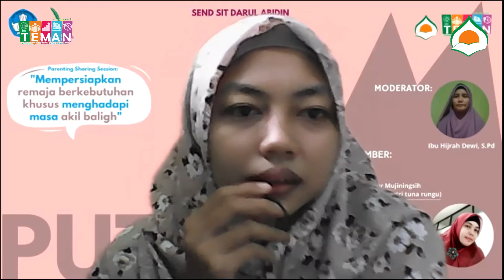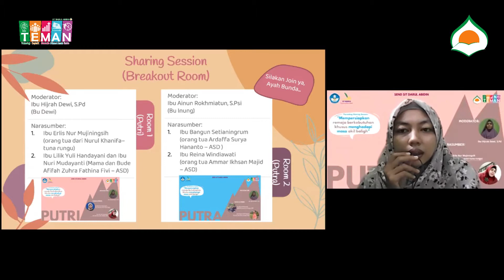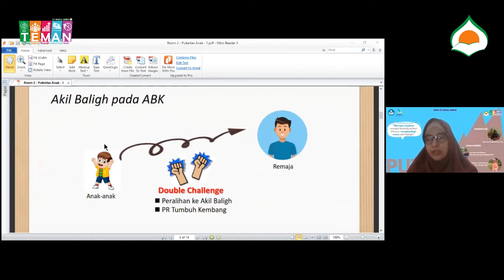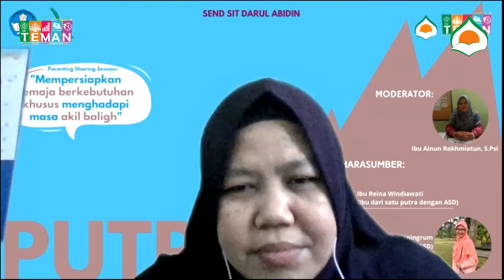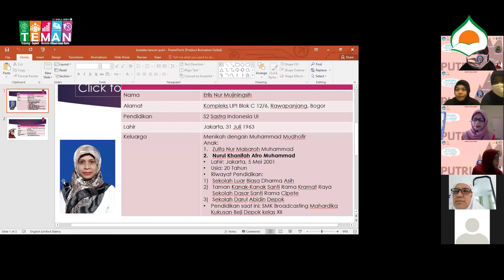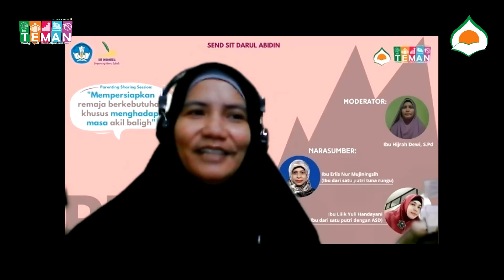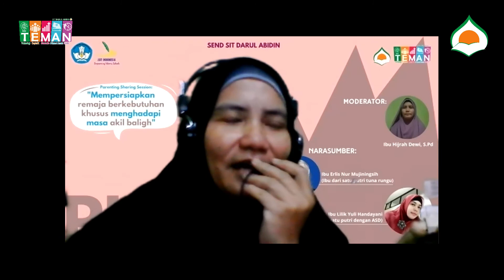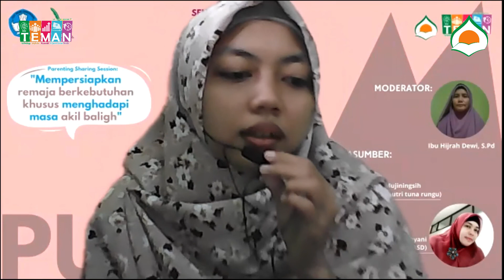Mempersiapkan Remaja Berkebutuhan Khusus Menghadapi Masa Akil Baligh-Parenting Sharing Session SEND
Berikut ini adalah rekaman kegiatan Parenting Sharing Session yang diselenggarakan oleh unit Special Education Need and Disability (SEND) SIT Darul Abidin dengan tema:
"Mempersiapkan Remaja Berkebutuhan Khusus Menghadapi Masa Akil Baligh"
yang telah diselenggarakan pada
Hari/Tanggal: Sabtu, 20 Februari 2021

00:25:49  Rekaman room pembahasan remaja PUTRA
01:35:40  Rekaman room pembahasan remaja PUTRI
 Parenting Sharing Session: "Mempersiapkan Remaja Berkebutuhan Khusus Menghadapi Masa Akil Baligh"

Memiliki anak berkebutuhan khusus bukanlah hal yang mudah terutama untuk memberikan pendidikan yang tepat dan sesuai dengan kemampuannya. Salah satu hal terpenting yang perlu diperhatikan adalah proses mempersiapkan masa akil baligh atau pubertas. Masa pubertas bisa membingungkan semua anak, tidak terkecuali anak-anak berkebutuhan khusus. Sama seperti anak lainnya, anak berkebutuhan khusus juga akan mengalami akil baligh atau pubertas.
Orang tua memiliki peranan yang sangat penting dalam mempersiapkan masa akil baligh bagi anak berkebutuhan khusus. Namun, tidak semua orang tua memahami kondisi anak-anaknya. Setiap anak berkebutuhan khusus bisa jadi mengalami perubahan yang berbeda tergantung pada kekhususan yang mereka miliki.
Parenting sharing session ini merupakan salah satu kegiatan yang bertujuan untuk membantu para orang tua dengan anak berkebutuhan khusus mempersiapkan masa akil baligh. Dengan konsep sharing atau berbagi pengalaman diharapkan dapat lebih mudah dipahami dan lebih “mengena” bagi para orang tua.